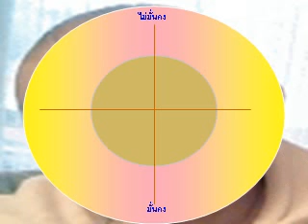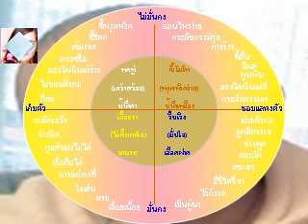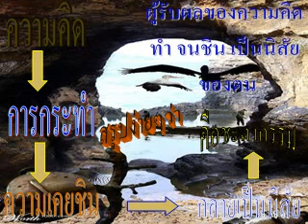สุขภาพจิตกับนิสัย.flv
ดาวน์โหลดสื่อการสอนPowerPointนี้ได้ที่เว็บวัดสวนวาง